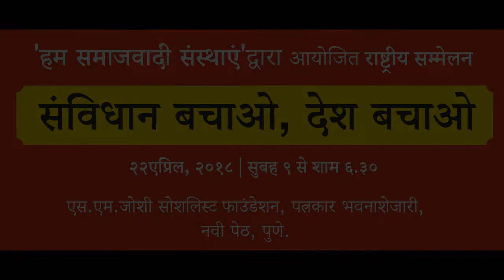Talk by Dr. G. G. Parikh at Save Constitution, Save Nation Seminar at Pune